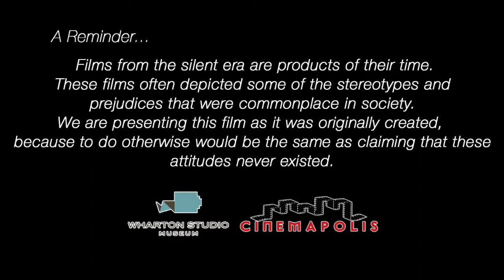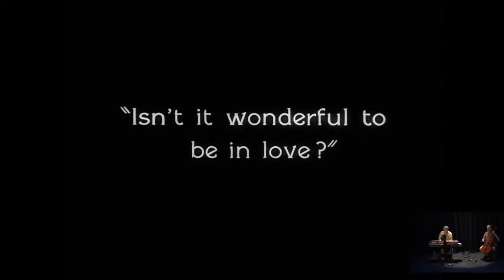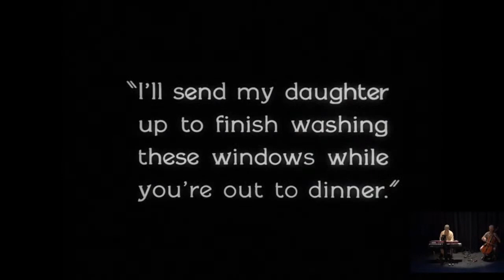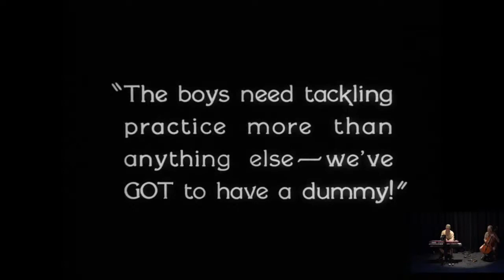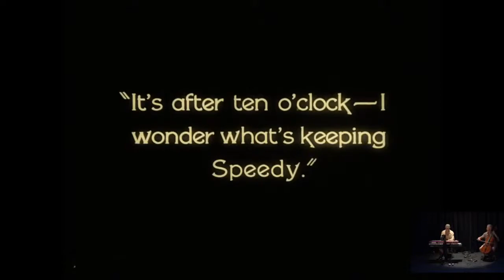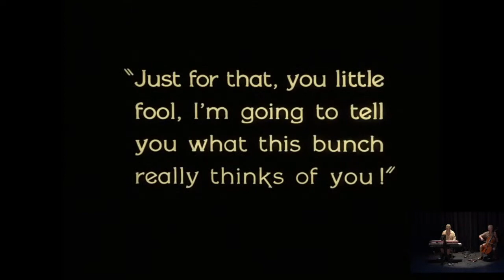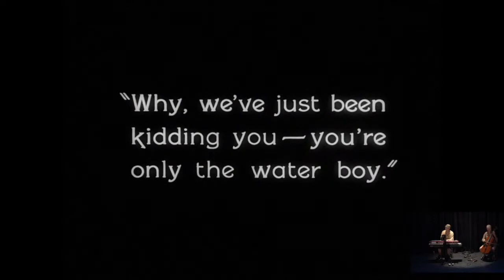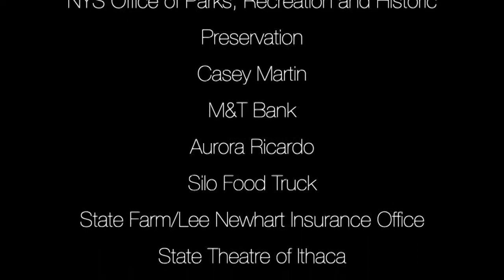Silent Movie Under the Stars: "The Freshman"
Join Wharton Studio Museum for the LIVESTREAM of its 10th Anniversary of SILENT MOVIE UNDER THE STARS Featuring "THE FRESHMAN" (1925) Starring inimitable Harold Lloyd. With live music by Cloud Chamber. Produced by State Theatre of Ithaca.

WSM is thrilled to partner with State Theatre of Ithaca in this year of the pandemic, to bring you Silent Movie Under the Stars, which usually takes place under the night sky at Taughannock Falls State Park.

Presenting Sponsor for Silent Movie Under the Stars is M&T Bank.

We look forward to being back at beautiful Taughannock Falls State Park next summer with New York State Office of Parks, Recreation, and Historic Preservation, our producing partner since 2011.